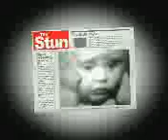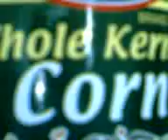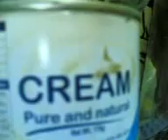"FRUIT SALAD" re:esteehoneywillkittu/dhaylhits2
my simple and easy way of preparing fruit salad!!

 i hope Miss Estee could stomach it hahaha!

missed you Ineng Estee!

...andi found out that Miss DHAYLHITS2 faved this thingy when she was annoyed(to wom?not to me ofcourse hehehe!!)she said it has a certain effects on cooling her down!
great ha?

cheering you up ALL

dcp ;-D